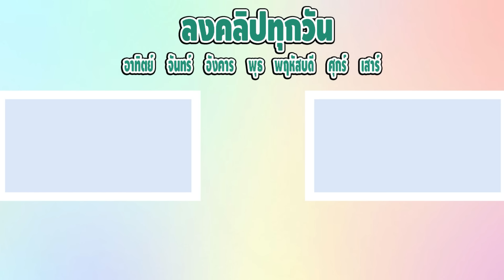พ่อรักลูกไม่เท่ากัน...ไม่ให้กินพิซซ่ายักษ์ | ตอนที่ 15 [หนังสั้นสะท้อนสังคม]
พ่อต้องแต้งคนรักลูกไม่เท่ากันซื้อพิซซ่ามา
แต่ไม่ให้ปิ่นมุกกินด้วยให้แต่ลูกรักอย่างใบหยกกิน
เขายังคงเป็นพ่อที่รักลูกไม่เท่ากันเหมือนเดิม